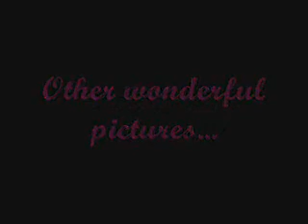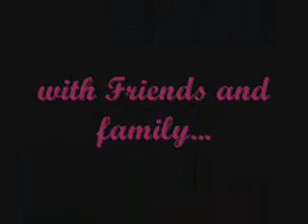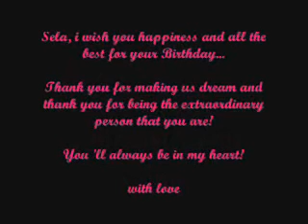Happy Birthday Sela! part two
If you wanna see this video without cut, you can go on my tribute web or on Sela's official web site... Sela,
I'm a huge fan since 1993. I saw you for the first time in "The Fugitive" with Harrison Ford. and for me that was a revelation! i can't explain with words what i felt, it was so strong! i was touched by the grace of an angel!And i've made this video to thank you for "hepling" me to bear and fight against my handicap and the pains it gives to me...When i'm weak and tired and when the pain becomes unbearable i watch one of your movies and that's already better... You are the sunbeam which fills my life and makes me feel better... I also want to thank you for being the wonderful and so talented actress and the extraordinary person, full of sensibility, generosity and kindness... that you are...

But i simply dedicate this to you, to wish you, from the bottom of my heart, a Happy Birthday full of love and happiness and i hope that all your dreams will come true!!!

You'll always be in my heart! Thank you so very much!
with love!

Emmanuelle